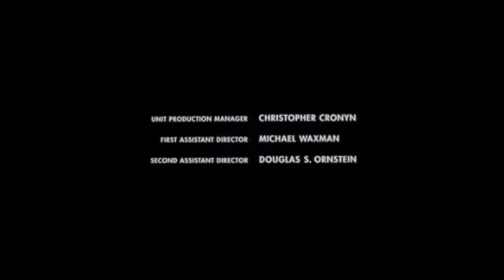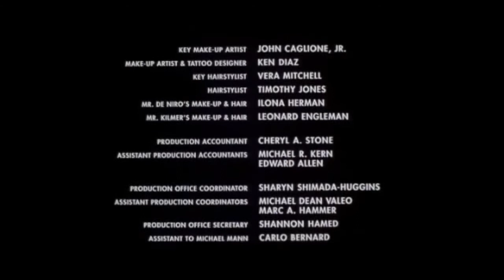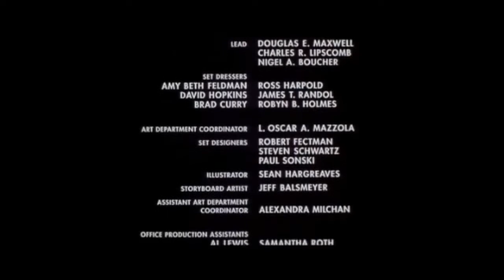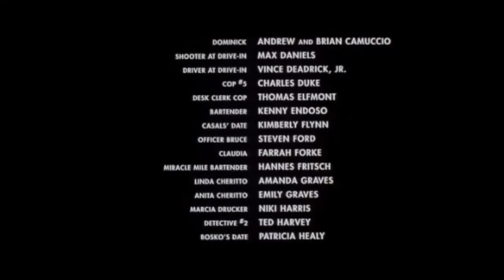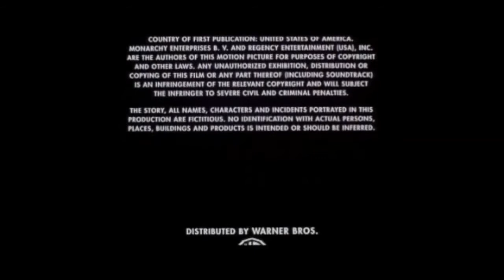Nelítostný souboj (The Heat,1995)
Jedná se o moje první filmovou momentku,takže mějte slitování a omlouvám se za případné nedostatky :) Bude to lepší :)